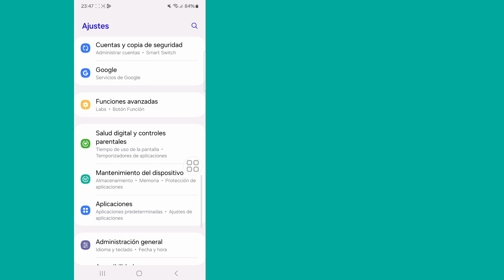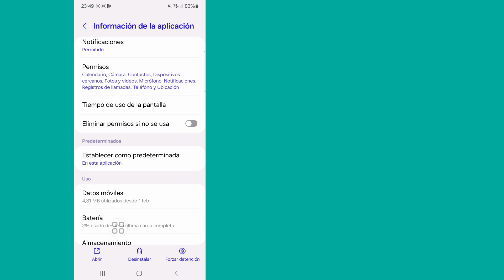Cómo reparar el error de inicio de sesión Se produjo un error inesperado en Facebook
Hoy les mostraré cómo Facebook no puede iniciar sesión. Mire este video para aprender cómo Facebook no puede iniciar sesión.

 Aprenda cómo Facebook no puede iniciar sesión Problema